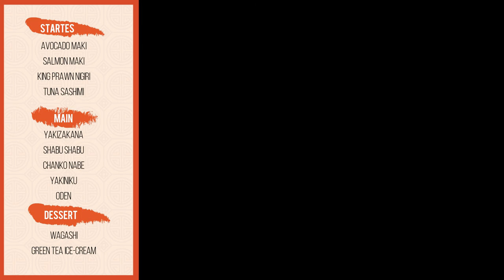AMV ANIME EXTREM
COPYRIGH
FREE SONG